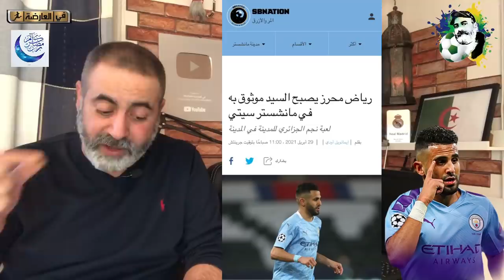تصريحات غوارديولا اليوم و مقال رائع عن رياض محرز: الرجل المناسب في الأوقات الحاسمة 😍🇩🇿💪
أخبار رياضية